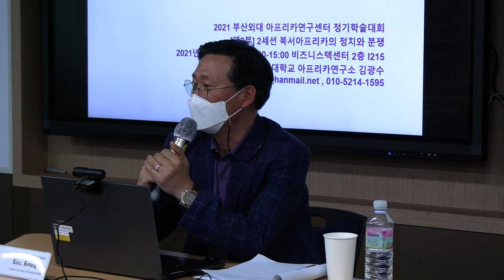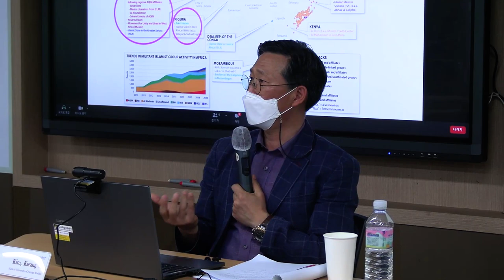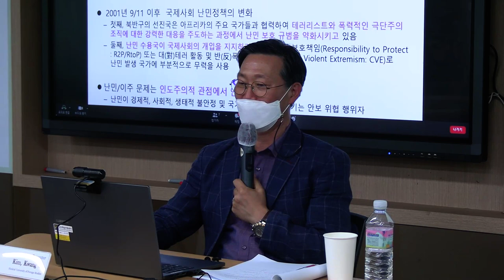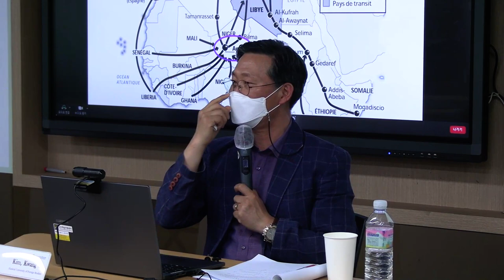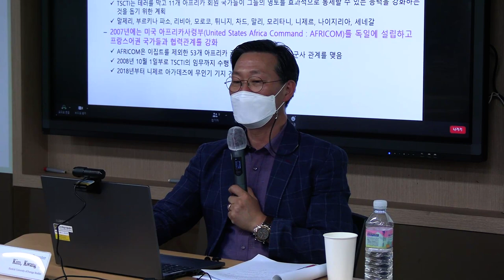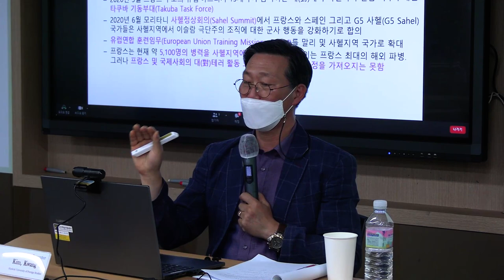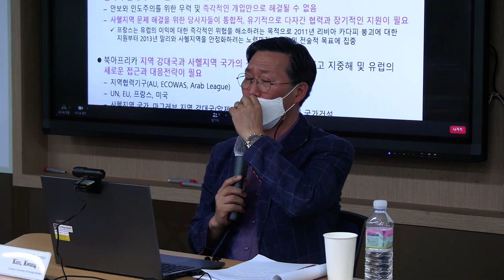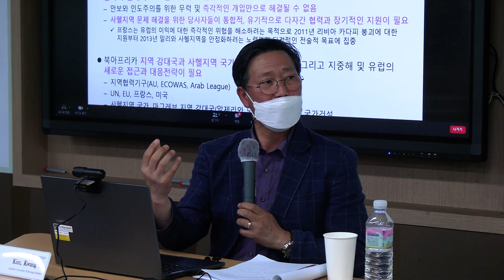Kim, Kwang Su(HUFS)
Instability in the Sahel Region and the Necessity to Strengthen Africa Regional Cooperation in France and Europe from the Afrocentric Perspective